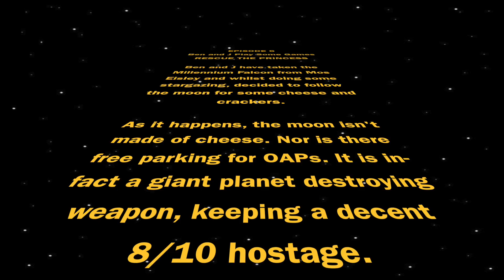Ben & J Play Some Games - Lego Star Wars II: The Original Trilogy- Episode 6 'Cowboy Builders'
Ben and J have made it (unintentionally) to the Death Star where they try on some stormtrooper helmets, use the all-inclusive hot tub and score big time on 'The Claw'